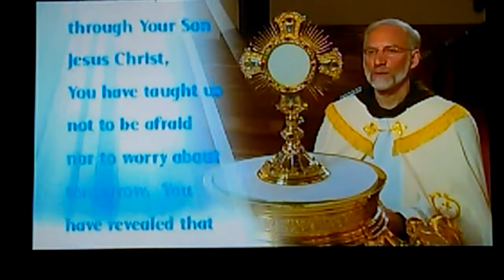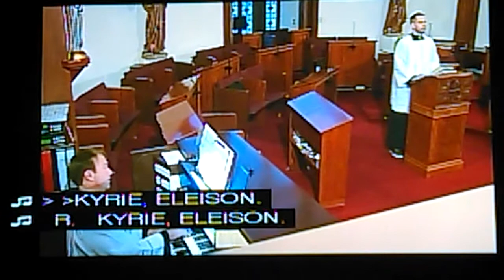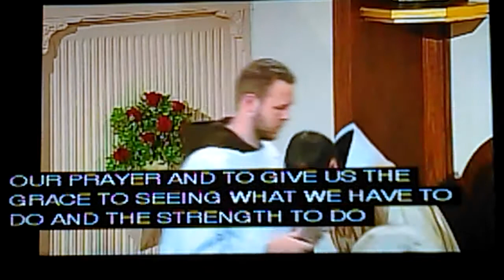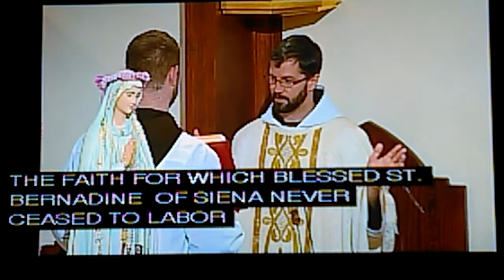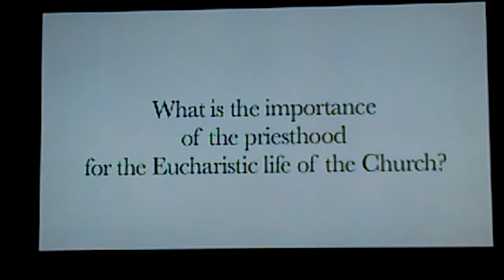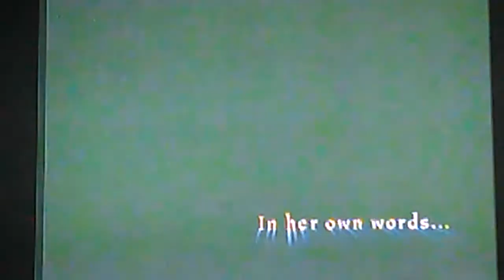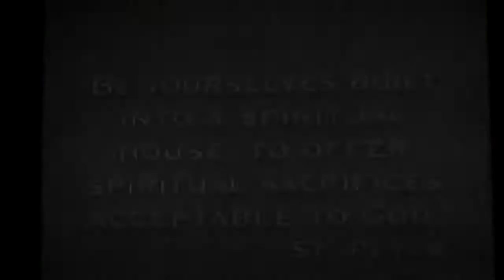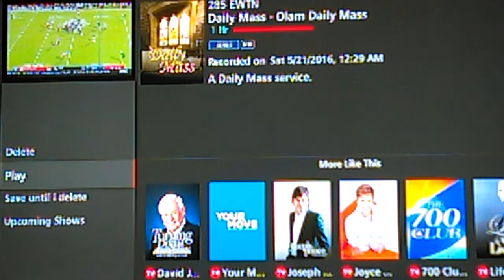EWTN HOLY MASS. MAY 21,2016